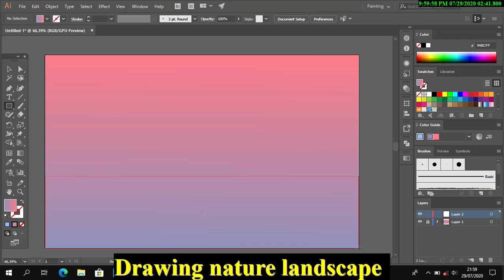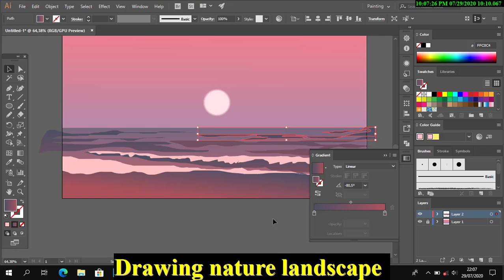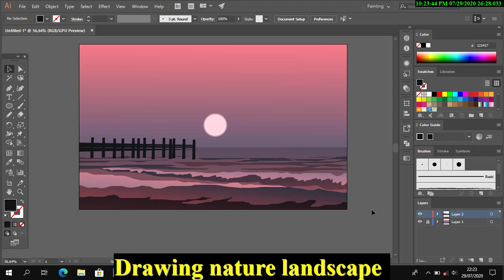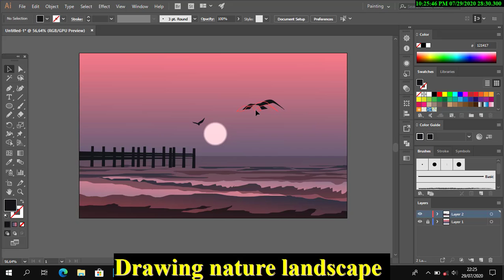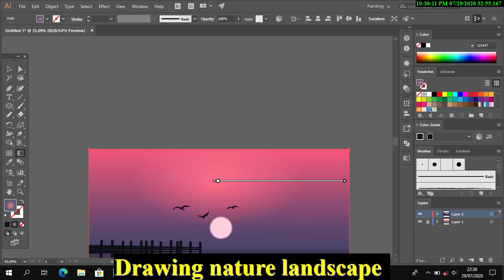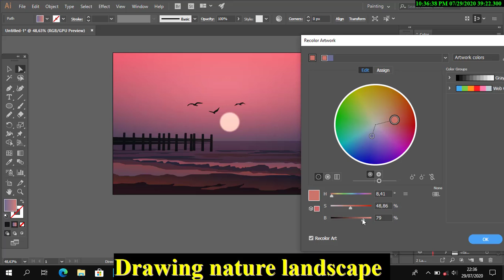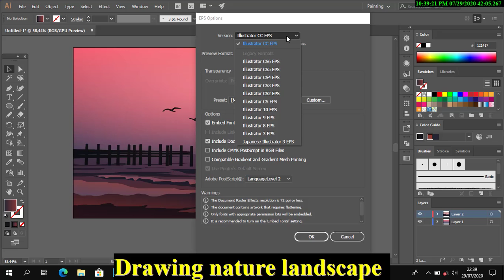Beach at sunset, Flat Design Landscape in Adobe Illustrator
This video is about how to draw or create nature illustrations using Adobe Illustrator intended to inspire other artists